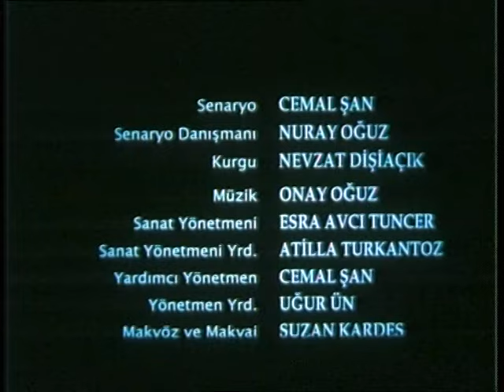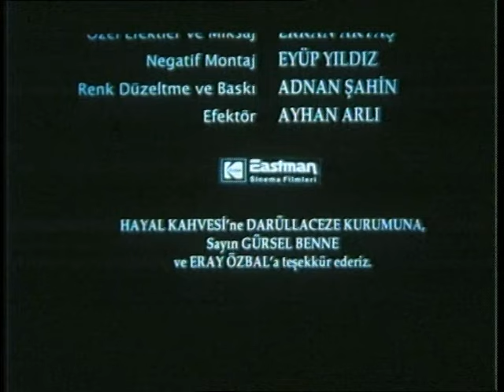Dönersen Islık Çal - Eski Türk Filmi Tek Parça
Filmin Konusu:
Beyoğlu'nun arka sokaklarında barmenlik yaparak yaşamını sürdüren bir cüceyle, fahişelik yapan bir travestinin dramatik öyküsü. Toplumun dışladığı bu iki marjinal tipin tanışması karanlık ve pis sokakların birinde gerçekleşir. Cüce (Mevlüt Demiryay), iş çıkışı evine dönerken, sokak serserilerinin saldırdığı ve gerçek bir kadın sandığı travestinin (Fikret Kuşkan) hayatını kurtarır. Gerçekte onu kurtaran, cücenin, o tehlikeli sokaklarda ve gecenin karanlığında kendisini korumak için boynunda taşıdığı düdüktür. Düdük seslerini duyan serseriler kaçıştıktan sonra, travestiyi evine alır. Ne var ki, evinde misafir ettiği 'kadın'ın aslında bir erkek olduğunu anlayınca büyük bir şaşkınlık geçirir. Ama, yaşamını tek başına, yalnızlığını ise balkonundaki köpekleri ve boynundaki düdüğüyle paylaşarak sürdüren cüce ile, başlangıçta iğrendiği, nefret ettiği travestinin arasında duygusal bir dostluk gelişecektir. Bu güzel dostluk ne acıdır ki, o çirkin dünyanın, sonunda onları birbirlerinden ayırana dek sürecektir...

Yapımı : 1992 - Türkiye
Tür : Dram
Süre: 85 Dak.
Yönetmen : Orhan Oğuz
Oyuncular : Fikret Kuşkan ,  Derya Alabora ,  Menderes Samancılar ,  Memduh Ün ,  Orhan Elmas
Senaryo : Nuray Oğuz